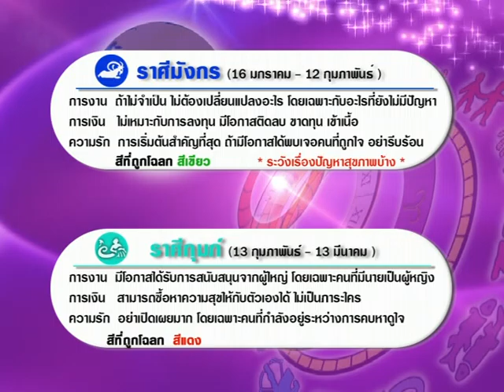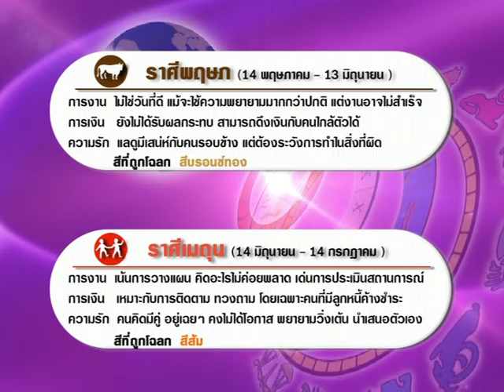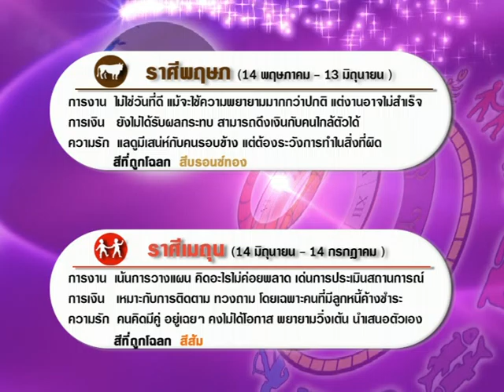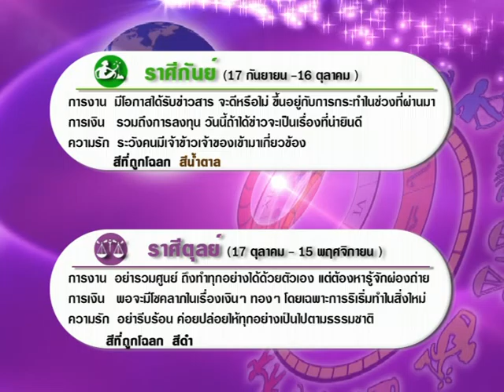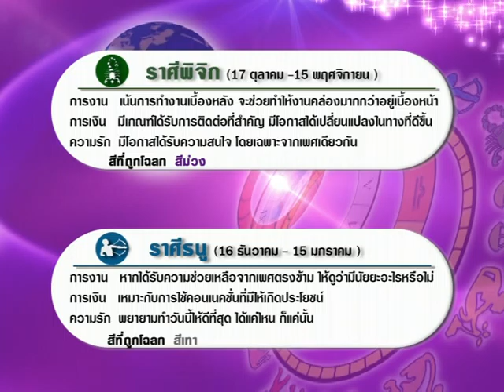รายการเปิดดวง 12 ราศี | 10/01/60 | EP 3/4